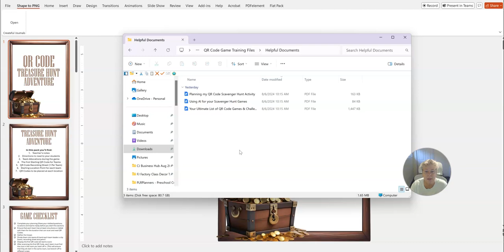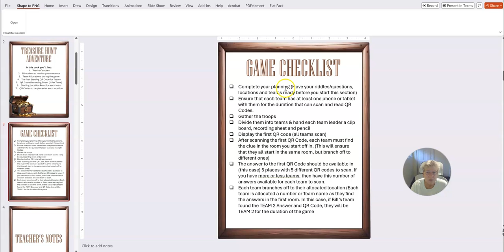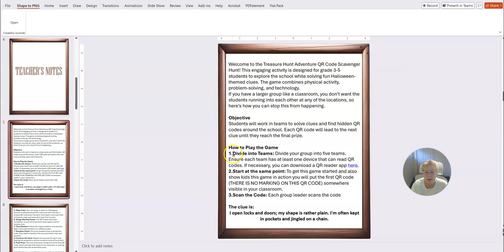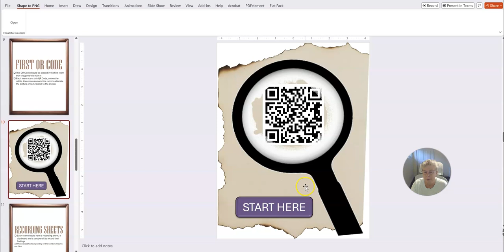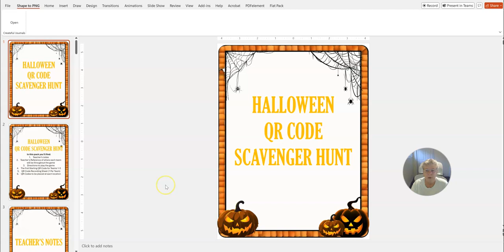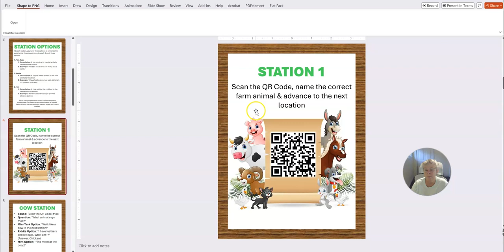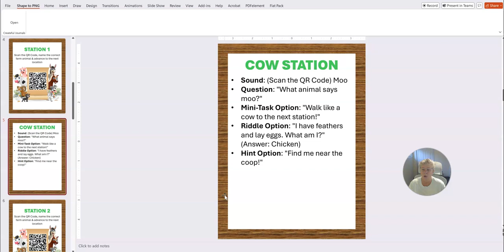QR Code Training And Activity Bundle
Here's our brand new QR Code Training and Activity Game Bundle. Learn how to create Scavenger Hunt Games using QR codes.

Instructional video included
Game Templats include:
Treasuer Hunt Adventure
Halloween Scavenger Hunt
Animal Sounds Game
Health & Wellness 15 Day Challenge

Templates available in both PowerPoint and Canva Versions

Also included:
How to plan your scavenger hunt games
Using AI for your games
Ultimate List of Games and Challenges to create